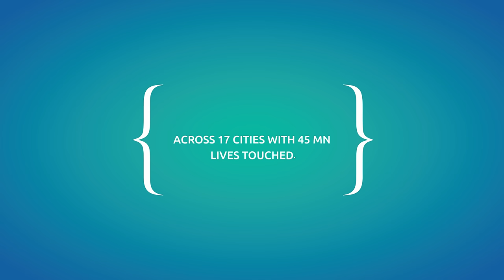Manipal Hospitals is now in Odisha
An expert on your life will always know what works best for you.
As AMRI becomes Manipal Hospitals, complete expertise is what we promise to bring to your city, so that life's always on in Odisha.